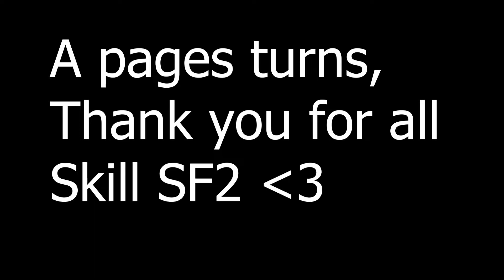"MEMORY" - [ESL] SKILL Special Force 2